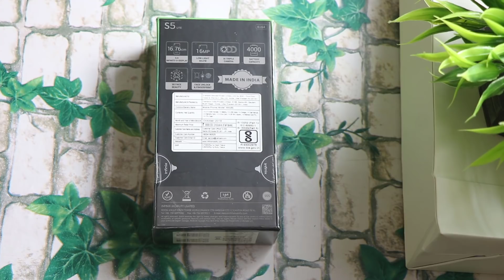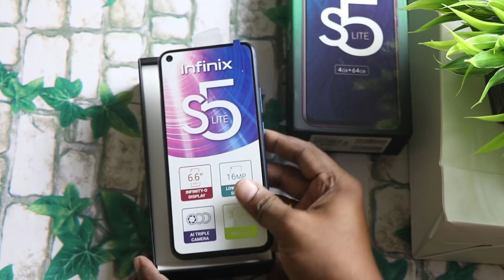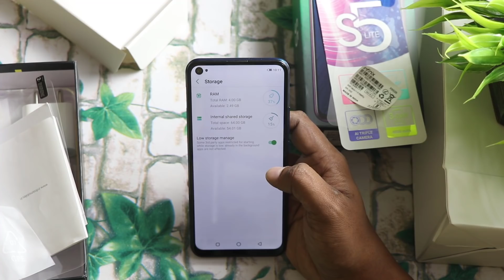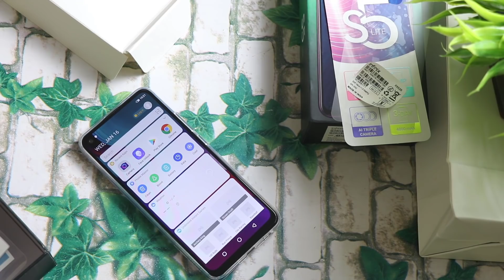Infinix s5 lite unboxing telugu | mobile under 7999/-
Infinix s5 lite unboxing telugu